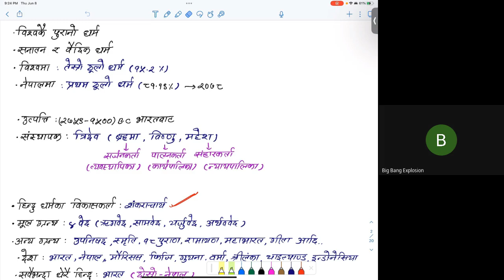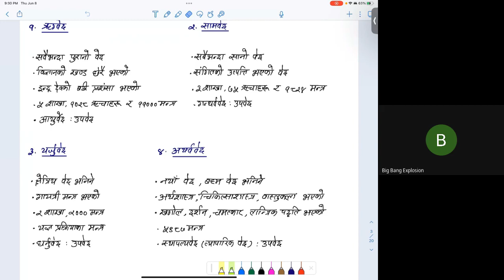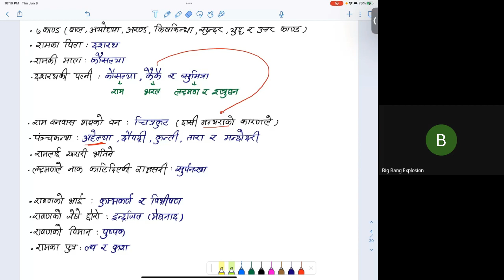Nepali Culture Lecture 5 | Loksewa GK | Loksewa GK By Khemraj Sir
Loksewa IQ and GK classes for: Nayab Subba, Section Officer, Kharidar, Investigation Officer, Investigation ASI, Inspector, ASI, CADET, Engineering Loksewa, Computer Operator, CMA, ANM, Staff Nurse, Medical Entrance (CEE), CMAT, KUUMAT and other competitive Exams.

"लक्ष्य, ज्ञान, सफलता - एक संकल्प, एक संस्थान!"

हामी नै किन?
१. विशेषज्ञ शिक्षकहरूसँग निरन्तर ६० दिन सम्म GK र IQ को गहिरो अध्ययन  गरिने
२. विशेष प्रभावी पाठयोजना जसले तपाईंलाई लक्ष्य अनुरुप तयारीमा मद्दत गर्नेछ
३. लोकसेवा आयोगमा सोधिएको र सोधिन सक्ने अत्यन्त महत्वपुर्ण  सामाग्रीहरुमा तयारी गरिने
४. पाठ्यक्रम अनुसार NEW MODEL PRACTICE TEST उपलब्ध गरिने
५.विभिन्न समूहमा JOIN गराई GK र IQ को लागि निरन्तर अभ्यासको वातावरण बनाइने

नोट: प्रत्येक कक्षाको 𝐨𝐟𝐟𝐥𝐢𝐧𝐞 विडियो Lifetime सम्मको लागि उपलब्ध गराइन्छ ।
निशुल्क रुपमा 𝐈𝐐 and GK तयारी गर्नको लागि नेपाल को उत्कृष्ट

हामी नै किन?
१. विशेषज्ञ शिक्षकहरूसँग निरन्तर ६० दिन सम्म GK र IQ को गहिरो अध्ययन  गरिने
२. विशेष प्रभावी पाठयोजना जसले तपाईंलाई लक्ष्य अनुरुप तयारीमा मद्दत गर्नेछ
३. लोकसेवा आयोगमा सोधिएको र सोधिन सक्ने अत्यन्त महत्वपुर्ण  सामाग्रीहरुमा तयारी गरिने
४. पाठ्यक्रम अनुसार NEW MODEL PRACTICE TEST उपलब्ध गरिने
५.विभिन्न समूहमा JOIN गराई GK र IQ को लागि निरन्तर अभ्यासको वातावरण बनाइने